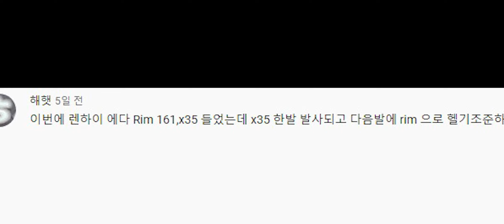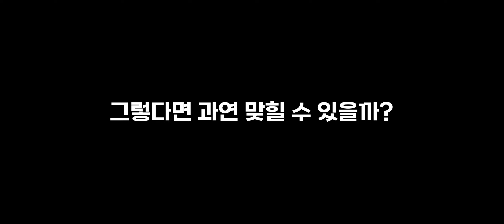[모던워쉽 실험실] X-35를 F-35에게 날리는 방법 ㅋㅋㅋㅋㅋ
각종 버그 및 이상현상 제보 받습니다!